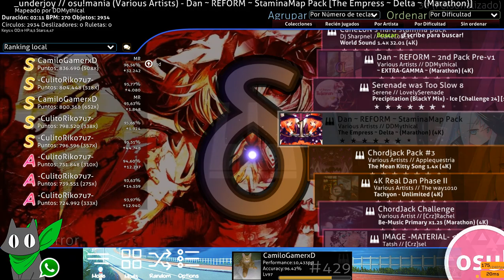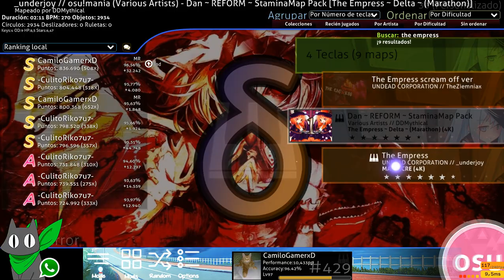6.47★ The Empress (Delta Stamina) +MR 96.56% 836K Clear!!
bueno iba a subir otra play en este mapa pero la version completa pero mejor no pq aquí saqué mejor score